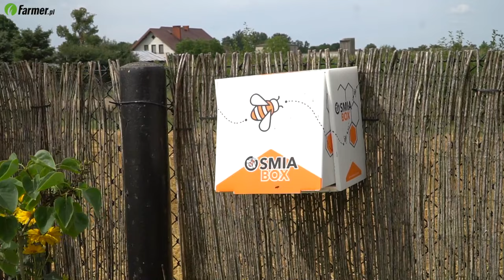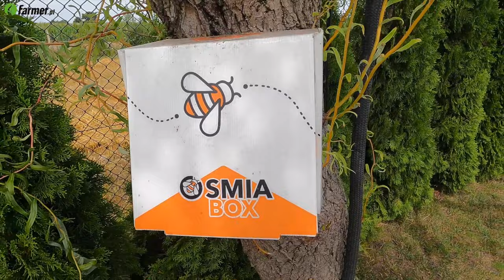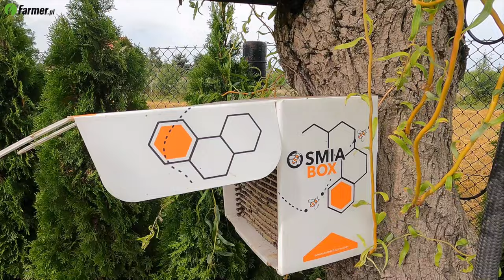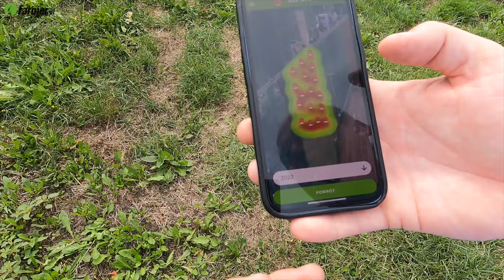Domki dla murarki ogrodowej to wymóg w Integrowanej Produkcji | Farmer.pl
Murarka ogrodowa to gatunek samotnej nieżądlącej pszczoły, która coraz chętniej jest wykorzystywana w zapyleniu roślin. O tym pożytecznym owadzie rozmawiamy z Przemysławem Kapką, który wraz z bratem Damianem dostarczają na rynek gotowy system do hodowli murarki ogrodowej.